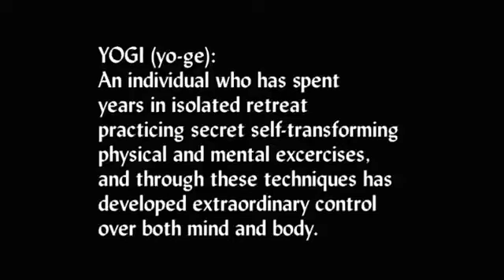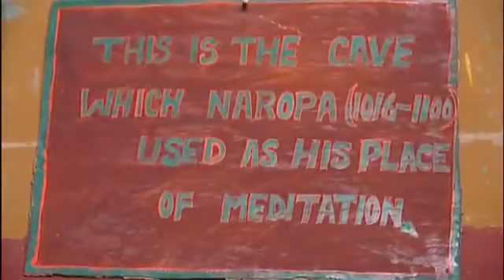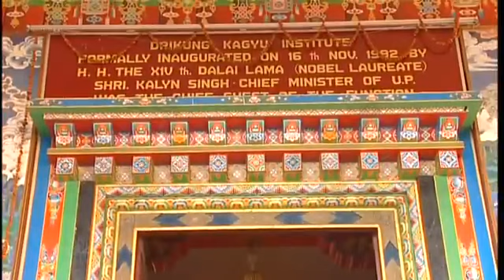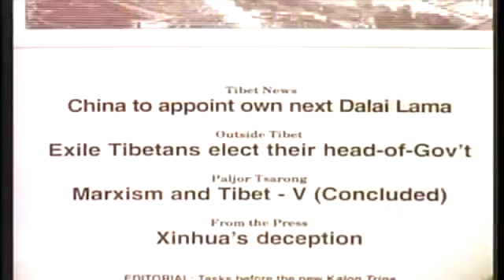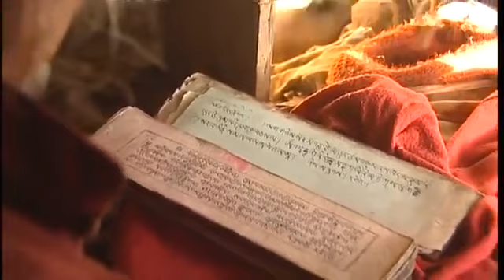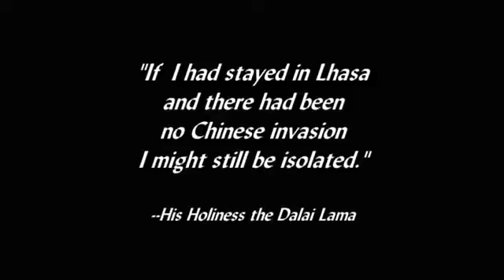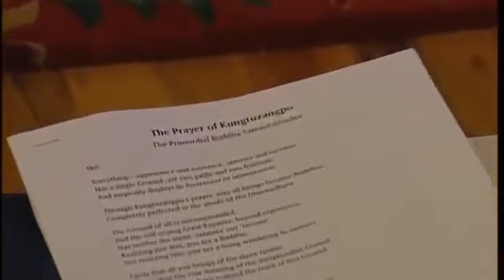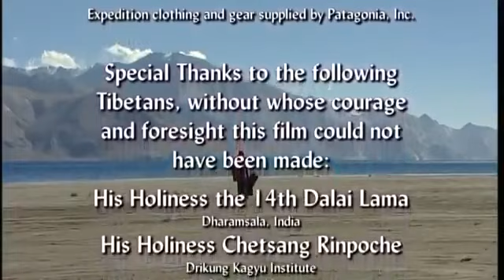The yogis of Tibet - a very rare documentary西藏瑜伽士珍貴的紀錄片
I upload this video for the purpose to preserve this video of the practice lineage that I am deeply indebted to and connected with.
For the benefits of all sentient beings, may this video inspire more of us to kindness and progress on the path to enlightenment.

We do not own any of the rights to this film - this video is not monetised - I am simply sharing as this incredible film as it has been discontinued, yet it is a very important representation of a culture that has much to offer modern-day humanity.

Original film description:
YOGI (yo-ge)
An individual who has spent years in isolated retreat practising secret self-transforming physical and mental exercises, and through these techniques has developed extraordinary control over both mind and body.
The yogis in this film took unprecedented risks. Once vowed to extreme secrecy to maintain then purity of their practices, they agreed to these unique interviews and rare demonstrations to help preserve for posterity their vanishing culture